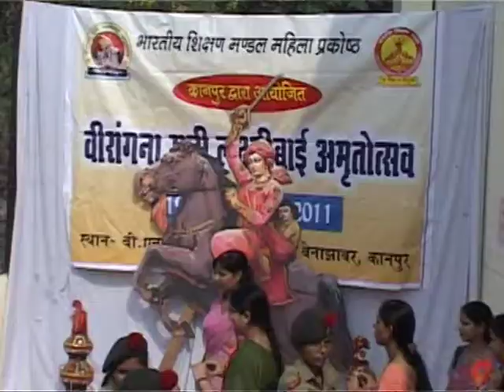Dr Nandita Pathak On the Occasion of "Matri Shakti Sammelan at Kanpur